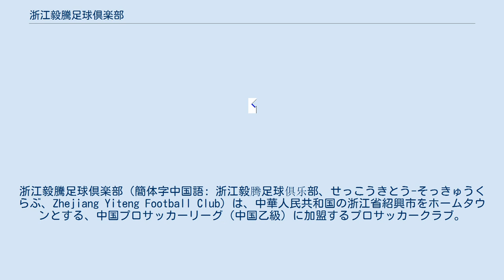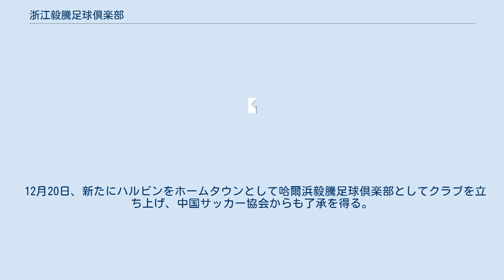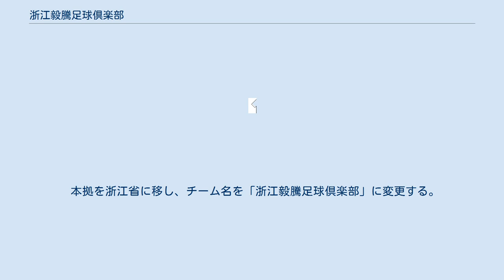浙江毅騰足球倶楽部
浙江毅騰足球倶楽部（簡体字中国語: 浙江毅腾足球俱乐部、せっこうきとう-そっきゅうくらぶ、Zhejiang Yiteng Football Club）は、中華人民共和国の浙江省紹興市をホームタウンとする、中国プロサッカーリーグ（中国乙級）に加盟するプロサッカークラブ。
 大連鉄路足球倶楽部(大連鉄路隊)が誕生する。
 大連鉄路隊が乙級リーグに参加する。
 大連鉄路隊が大連鉄路局からスタジアムの提供を受け、毅騰集団がトレーニングの経費を受け持つ。
乙級リーグで3位に入り、甲Bリーグ(今の甲級リーグ)に参加が決まる。
 大連鉄路隊が乙級リーグに降格となり、毅騰集団が出資してクラブ名が大連鉄路毅騰足球倶楽部となる。
 毅騰集団が正式にメインスポンサーとなり、クラブ名が大連毅騰連鉄足球倶楽部となる。
 乙級リーグに降格した大連順発足球倶楽部と合併。
また、ホームタウンを鞍山市に移し、鞍山毅騰連鉄足球倶楽部となる。
 昇格に向け有望であったが、昇格プレーオフの際行われた抽選において"6、9事件"が起こる。
大連実徳に800万元でチームの選手を譲り渡す形で、チームは一度解散となる。
 12月20日、新たにハルビンをホームタウンとして哈爾浜毅騰足球倶楽部としてクラブを立ち上げ、中国サッカー協会からも了承を得る。
翌年より再びリーグに参加する。
 乙級リーグ北区で優勝、昇格プレーオフでも2位になり、甲級リーグへの昇格を決める。
 16試合連続未勝利という不名誉な記録を作るものの、呼和浩特黒馬足球倶楽部が解散することになり、降級を免れる。
 ホームタウンを煙台市に移し、クラブ名を煙台毅騰足球倶楽部(簡体字中国語: 烟台毅腾足球俱乐部)に変更。
リーグ前半戦は健闘し昇格圏につけるが、後半戦に入ると全く勝てなくなり、再び乙級リーグへ降格となる。
 ホームタウンを再び大連に移し、クラブ名称を大連毅騰足球倶楽部に戻す。
 乙級リーグ北区で2位に入るものの、昇格プレーオフでは3位決定戦で敗れ昇格を逃す。
 大連から新たに参加した大連阿爾濱は甲級リーグで首位を快走、元々大連実徳が超級リーグに参加していたこともあって、大連でクラブの発展を図ることは難しいと判断。
ホームタウンを再びハルビンに戻し、クラブ名も哈爾浜毅騰足球倶楽部に変更する。
乙級リーグ北区で2位になり昇格プレーオフに進出、プレーオフでも重慶足球倶楽部を破って優勝し、甲級リーグへの再昇格を決める。
 甲級リーグで2位に入り、超級リーグへの昇格を決める。
 本拠を浙江省に移し、チーム名を「浙江毅騰足球倶楽部」に変更する。
 参考:中国足球資料